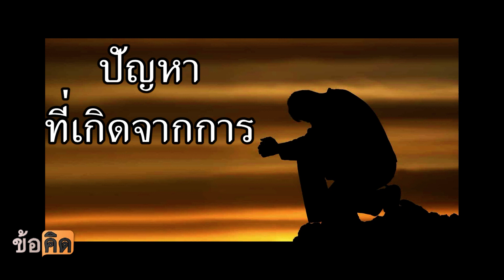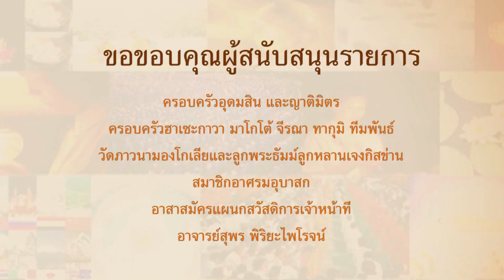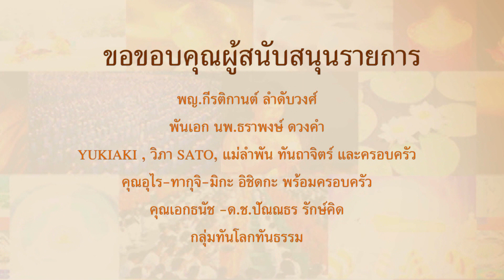375 ข้อคิดรอบตัว เหตุเกิดเพราะคิดไปเอง